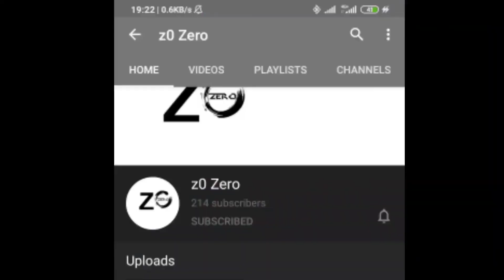Momen Kocak - Mobile Legends #2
Hiiii guys kembali lagi, kali ini gua upload pengalaman bermain Mobile Legends yang kocak momenlah😂

Jangan lupa untuk :
1. Like
2. Comment
3. Share